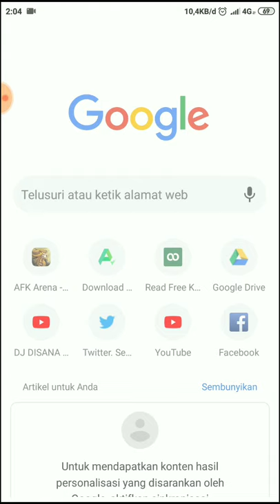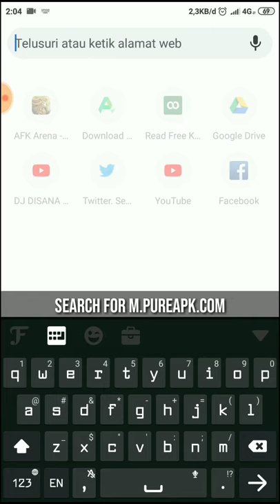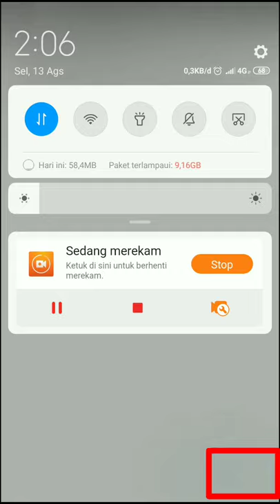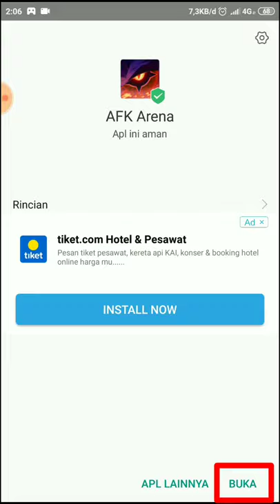AFK Arena, How to Play at Test Server | Giveaway at 1000 Subs!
Hello everyone, whats it going?
ahem, like i said at video i will do giveaway at 1000 subs

BGM : Thank You Card - Hello Summer - Farewell - Borocay Breeze - Winners - Oh really?